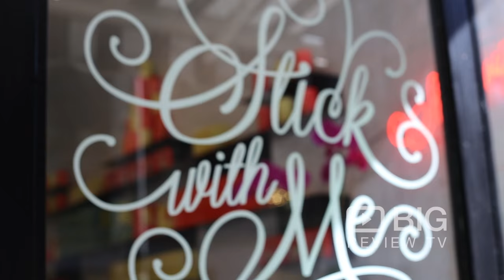Stick With Me Sweets, a Chocolate Shop in New York for Chocolate Truffles and Bonbons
Stick With Me Sweets has everything you could want in a chocolate shop. Shiny marbleized chocolate domes filled with praline, passionfruit, mint chips and dulce de leche are the speciality of Susanna Yoon, who was a chocolatier at Per Se. She has opened a shop no bigger than a bonbon, where she also fashions caramels, toffee, nougat and elegant little cakes, and adds ingredients like yuzu, matcha and togarashi pepper to her confections. Her gift boxes look like books

Stick With Me Sweets
202 Mott St, New York, NY United States 10012